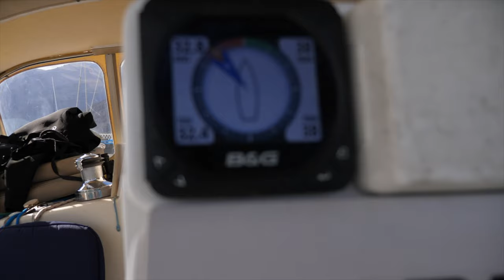Does it Get Any Better?! WE FOUND PARADISE IN BAJA [Making Our Way Ep 50]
In this episode we sail into one of our top locations to date and spend the holidays exploring the overwhelming beauty of Isla San Francisco. Join us for an incredible few days cooking fresh fish, eating delicious food, exploring turquoise waters and salt flats, and breathing in the totality of this pristine piece of earth.